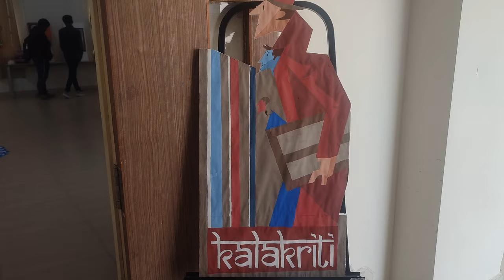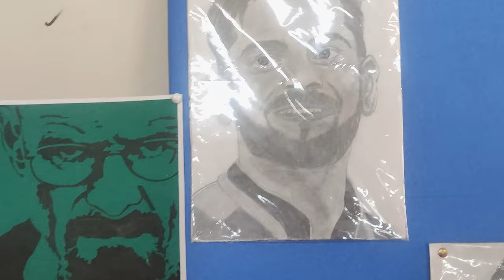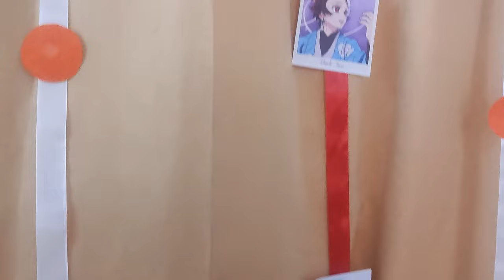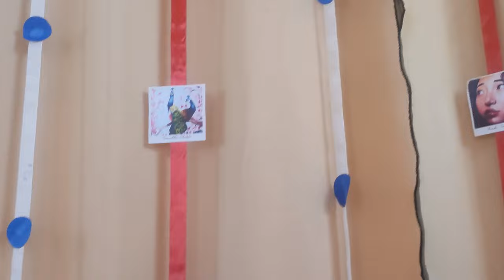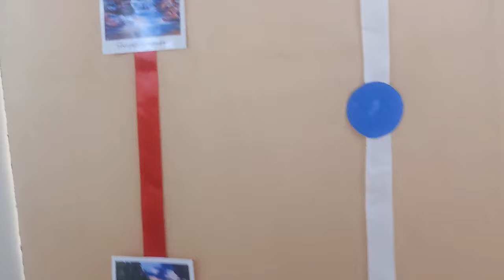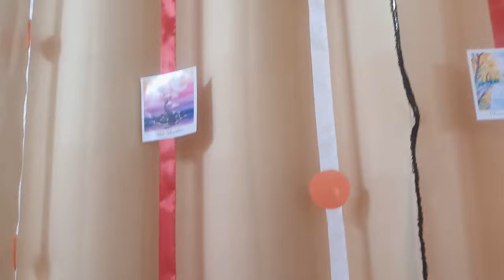Kalakriti by Fine Arts Club | Art Exhibition🎨🖼️ | VIT Bhopal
Kalakriti by Fine Arts Club at VIT Bhopal. Amazing Art and Craft by students.